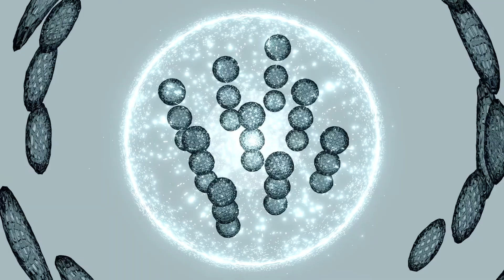Marc JX8P - Synthetic Guitars - 11-11-2018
Bit of a different one this time, a more energetic synth track that I mainly started to play around with the new NI instrument Electric Sunburst which is both really flexible and which sounds great. The electric guitar picking at the start and end (actually during the whole track, but best heard at those bits) and the heavy distorted strummed chords in the latter part of the track are from that. For the rest: synth arpeggios are from the Moog Sub 37 and DSI Mopho, pads are both on the Korg M3 and Korg Prologue, FX on Omnisphere and the lead is on the Nord Lead A1. As usual, I created the visuals in Blender 3D and processed them in Final Cut Pro X.